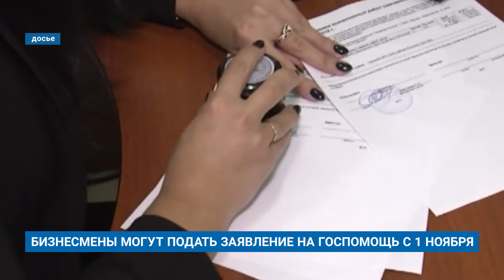БИЗНЕСМЕНЫ МОГУТ ПОДАТЬ ЗАЯВЛЕНИЕ НА ГОСПОМОЩЬ С 1 НОЯБРЯ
C 1 ноября пострадавшие от пандемии коронавируса российские бизнесмены смогут подать заявления, чтобы получить еще одну помощь от государства. Средства, выделенные по таким заявлениям, будут доступны уже с середины ноября.